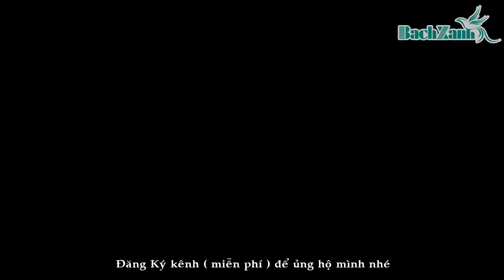Hôm Nay Cặp Lồng Vuông 19 Nan Tre Già | Tiếp Tục Vào Nha Trang - #030919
© Bản quyền thuộc về BachXanh Channel © Copyright by BachXanh Channel ☞ Do not Reup"